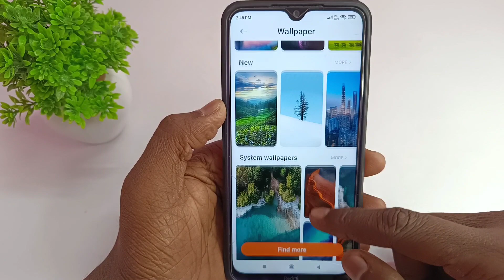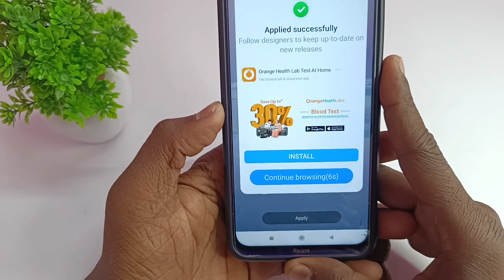Redmi me lock screen wallpaper change | redmi phone me wallpaper kaise change kare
hello dosto aaj ki video me mai aaap sabhi ko bataya hu ki mi mobile me lock screen wallpaper kaise lagaye